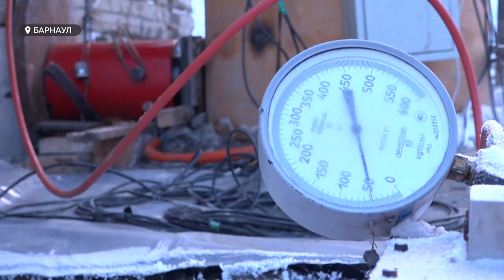Российские ученые будут наблюдать за появлением первой высотки в Барнауле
Площадку для инженерных изысканий в Барнауле на улице Баварина, 8 сегодня посетили участники международной научно-практической конференции по развитию градостроительной деятельности на Алтае. На этой площадке, в непосредственной близости к реке, проходят инженерные изыскания для получения исходных данных для проектирования уникального объекта. Сейчас там проводят испытания  свай.